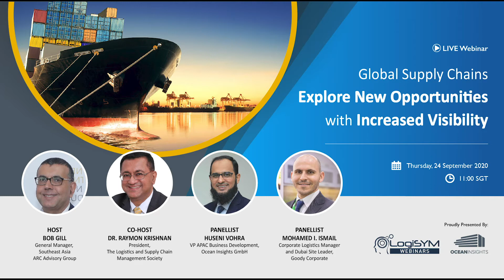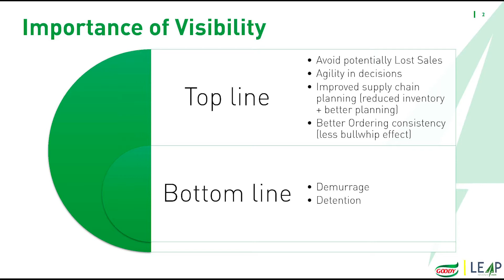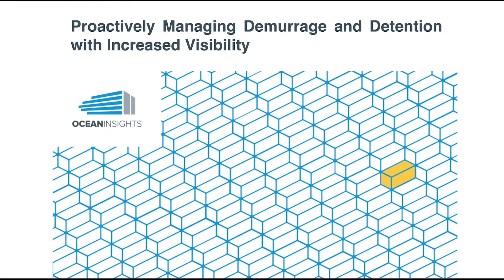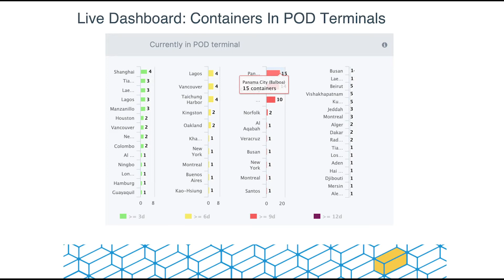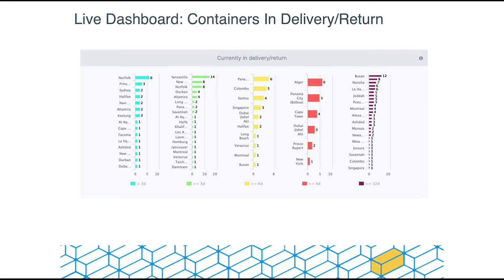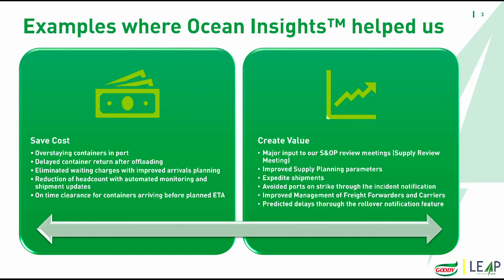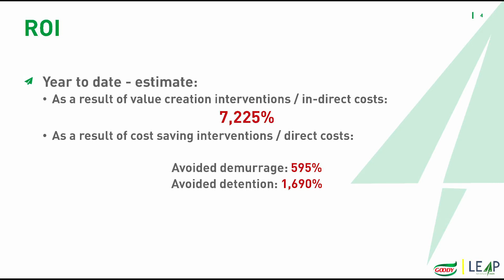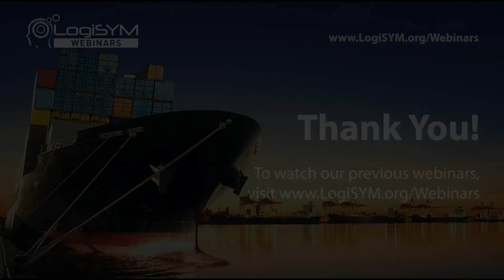Global Supply Chains Explore New Opportunities with Increased Visibility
Recent events have forced even the most robust businesses to go back to the drawing board. Now, more than ever, technology has made all the difference in keeping supply chains afloat. Understand how visibility has afforded more opportunities and saved costs in global supply chains.